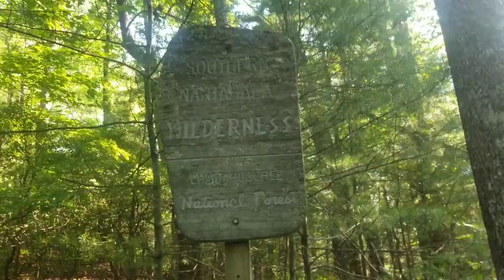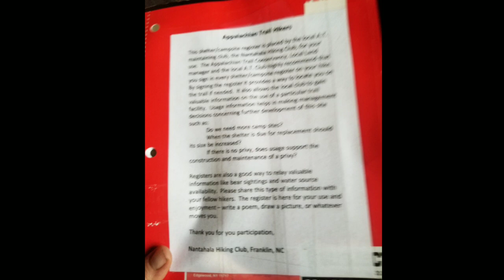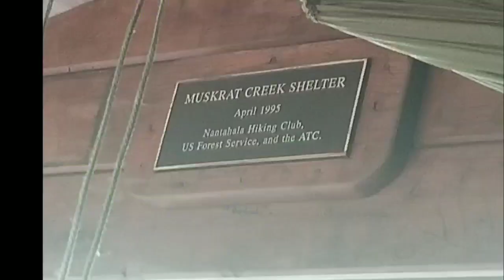A.T. S1E10 Hellwalk from Plumorchard Gap Shelter to Muskrat Creek Shelter Enter North Carolina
Fortunately for the viewer, I was running out of storage for this video, so it is short and mostly pictures.  This was a tough day.  Crossed into North Carolina today, but I owe Georgia 35 miles from my injury, so I will be back soon.